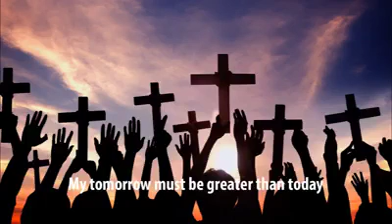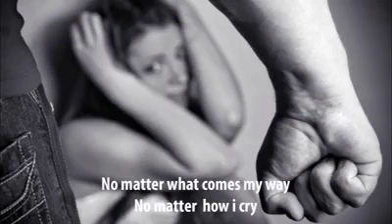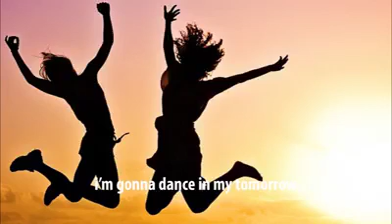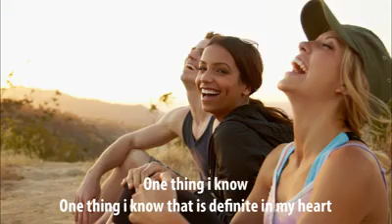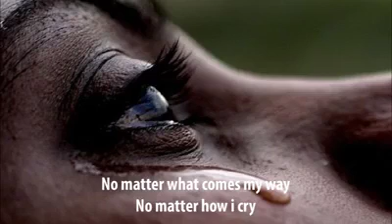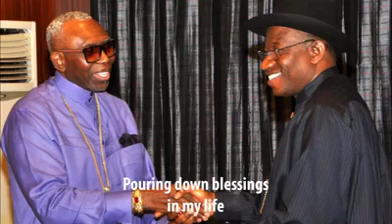Featuring Joseph Chiwayula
Tommorrow